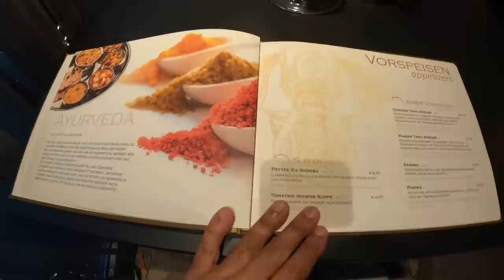Indian Restaurants in Europe! ARE THEY REALLY ‘INDIAN’ ??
I am currently residing in Berlin, Germany. During my recent trip to Innsbruck, I stumbled upon an Indian restaurant named 'Jaipur' located in close proximity to popular tourist attractions. Although I typically do not seek out Indian cuisine while traveling internationally, I had specific reasons for visiting this restaurant. I was initially hesitant about the taste's authenticity due to my past experiences in different countries.

ABOUT ME
I'm Varun.
I am a full-time traveller now (yes, I quit my job to follow my dreams). I love solo travelling & meeting people. After travelling extensively in Incredible India for years, I stepped out of my country and realised, how beautiful the world is! I started making travel web series in Hindi full of travel tips and tricks, especially for budget travel and sustainable tourism. My dream is to inspire people to explore this beautiful world and learn the best things to make our world a better place to live in. I was awarded the prestigious 'National Tourism Award' by the Government of India for my contributions in the field of promotion of Tourism. Thanks to my viewers, I now get invitations from across the globe to visit their places and show them to the world.